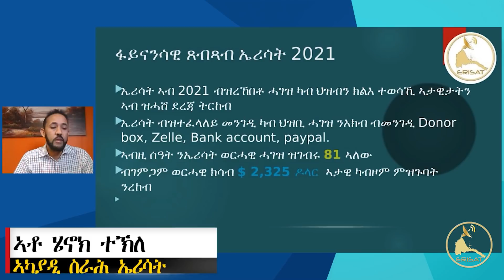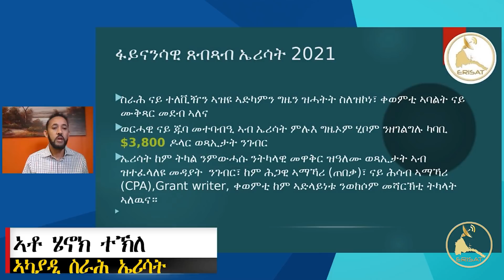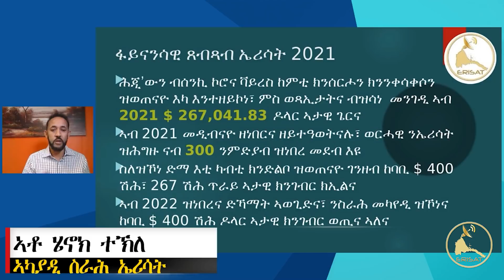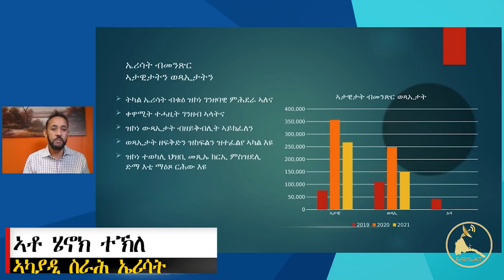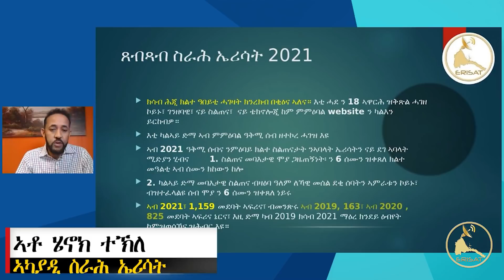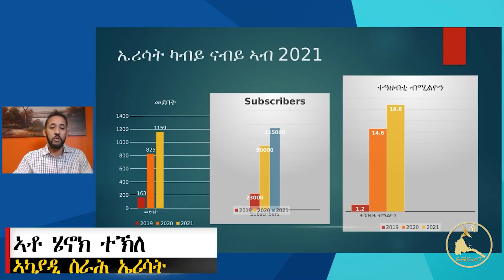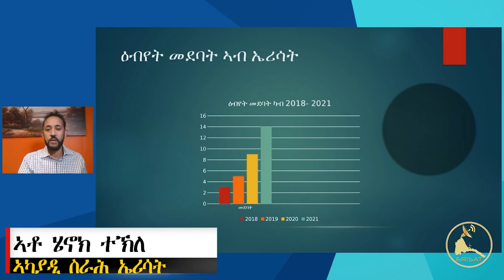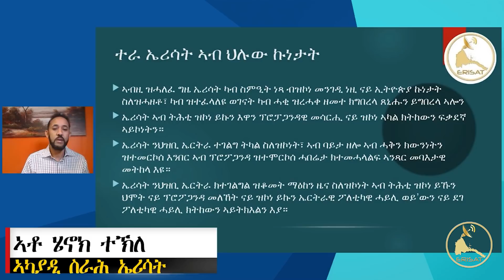ERISAT: ናይ 2021 ፋይናንሳዊ ጸብጻብ ኤሪሳት | ኣብ 2021 ኣታዊ ኤሪሳት $ 267 ሽሕ ዶላር ነይሩ | እንታይ'ዩ ምንጩ| ብሄኖክ ተኽለ ኣካያዲ ስራሕ